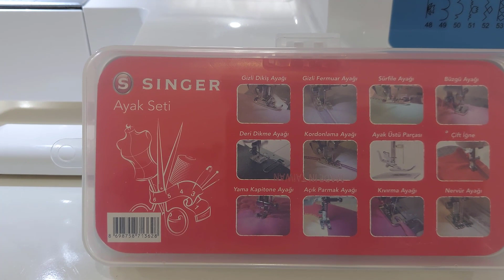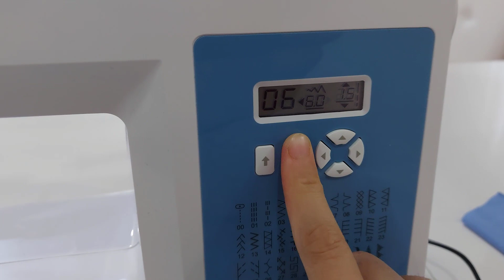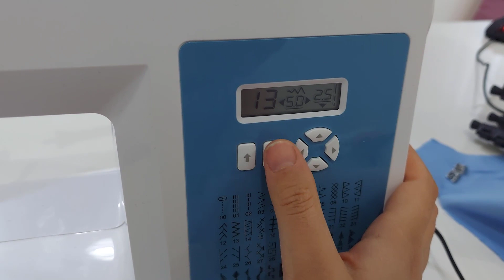SİNGER BRİLLİANCE 6160 DİKİŞ MAKİNESİNDE OVERLOK(SÜRFİLE)AYAĞI VE KENAR KIVIRMA AYAĞINASILKULLANILIR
MERHABA DOSTLAR SİZLERE BU VİDEOMDA SİNGER BRİLLİANCE 6160 DİKİŞ MAKİNESİ İLE OVERLOK,SÜRFİLE VE KENAR KIVIRMA AYAĞINI NASIL KULLANDIĞIMIZI EN DETAYLI VE EN ANLAŞILIR BİÇİMDE AKTARMAYA AÇLIŞTIM. BU YAPMIŞ OLDUĞUMUZ VİDEO SİNGER BRİLLİANMCE 6160 DİKİŞ MAKİNESİNE AİT OLAN AYAK SETİ VİDEOLARI SETİ OLACAK.
SİNGER BRİLLİANCE 6160 DİKİŞ MAKİNESİ İLE OVERLOK DİKİŞİ NASIL YAPILIR?
SİNGER BRİLLİANCE 6160 DİKİŞ MAKİNESİ İLE SÜRFİLE DİKİŞİ NASIL YAPILIR?
SİNGER BRİLLİANCE 6160 DİKİŞ MAKİNESİ İLE KENAR KIVIRMA AYAĞI NASIL KULLANILIR?
SİNGER BRİLLİANCE 6160 DİKİŞ MAKİNESİ İLE OVERLOK YAPMA
SİNGER BRİLLİANCE 6160 DİKİŞ MAKİNESİ İLE SÜRFİLE YAPMA
SİNGER BRİLLİANCE 6160 DİKİŞ MAKİNESİ İLE KENAR KIVIRMA YAPMA
SİNGER BRİLLİANCE 6160 DİKİŞ MAKİNESİ İLE AYAK SETİ AYAKLARINI KULLANMA
SİNGER BRİLLİANCE 6160 AYAK SETİ VE KULLANIMI
SİNGER İLE OVERLOK DİKİŞİ NASIL YAPILIR
SİNGER AYAK SETİ VE ÖZELLİKLERİ
SİNGER BRİLLİANCE 6160 OVERLOK DİKİŞİ
SİNGER BRİLLİANCE 6160 DİKİŞ MAKİNESİ İLE SÜRFİLE DİKİŞİ
SİNGER BRİLLİANCE 6160 AYAK SETİ KULLANIMI VE ÖZELLİKLERİ
SİNGER OVERLOK DİKİŞİ
SİNGER İLE ETEK UCUNA OVERLOK
SİNGER BRİLLİANCE İLE ÇARŞAF UCU KIVIRMA İŞLEMİ NASIL YAPILIR
SİNGER BRİLLİANCE 6160 DİKİŞ MAKİNESİ İLE OVERLOK DİKİŞİ,SÜRFİLE DİKİŞİ,VE KENAR KIVIRMA AYAĞI İLE DİKİŞ İŞELMLERİ NASIL YAPILIR, DETAYLARI VE İNCELİKLERİ NELERDİR?
SİNGER BRİLLİANCE 6160 OVERLOK AYAĞI
SİNGER OVERLOK AYAĞI
SİNGER BRİLLİANCE 6160 SÜRFİLE AYAĞI
MASA ÖRTÜS KENARINA HANGİ AYAK İLE OVERLOK YAPILIR
SİNGER DİKİŞ MAKİNESİNDE OVERLOK AYAĞI NASIL TAKILIR
SİNGER BRİLLİANCE 6160 DİKİŞ MAKİNESİNE OVERLOK AYAĞI NASIL TAKILIR
SİNGER BRİLLİANCE 6160 DİKİŞ MAKİNESİNE SÜRFİLE AYAĞI NASIL TAKILIR
SİNGER BRİLLİANCE 6160 DİKİŞ MAKİNESİNE KENAR KIVIRMA AYAĞI AYAĞI NASIL TAKILIR
OVERLOK AYAĞI NASIL TAKILIR